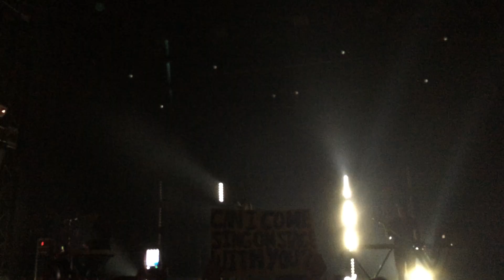PVRIS - WHITE NOISE LIVE IN MONTREAL 2016-06-06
PVRIS -
WHITE NOISE
LIVE AT THEATRE CORONA
IN MONTREAL
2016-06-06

PS: I JUST FILM ALL THE SHOWS THAT I'M GOING TO SEE CAUSE I WANT TO SHARED IT WITH OTHERS AND ALSO CAUSE I'M A FAN

I DON'T WANT TO MAKE MONEY WITH ANY VIDEO NOPE!
DON'T ASK YOUTUBE TO GET RID OF THIS VIDEO I'LL DO IT BY MYSELF

NB: JE FILM TOUT LES SHOWS ET SPECTACLES QUE JE VAIS VOIR CAR JE VEUX LE PARTAGER AVEC LES AUTRES
J'AI MIS CETTE VIDEO DANS AUCUN BUT DE FAIRE DE L'ARGENTS AVEC.
SI VOUS VOUS VOULEZ QUE J'ENLÈVE CETTE VIDEO POUR QUELQUES RAISONS QUEC CE SOIT ENVOYEZ MOI UN MESSAGE ET DONNEZ MOI AU MOINS 48 HEURES
CAR JE SUIS PAS SUR YOUTUBE À TOUT LES JOURS DE LA SEMAINE ET JE VAIS RETIRER LA VIDÉO!! PAS BESOIN DE LA RETIRER SUR YOUTUBE JE VAIS LE FAIRE MOI-MÊME!